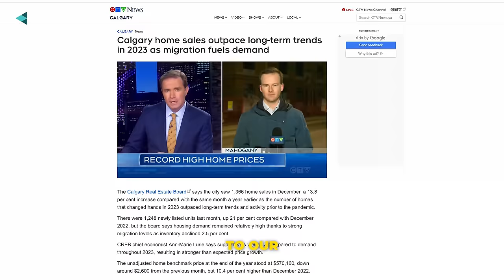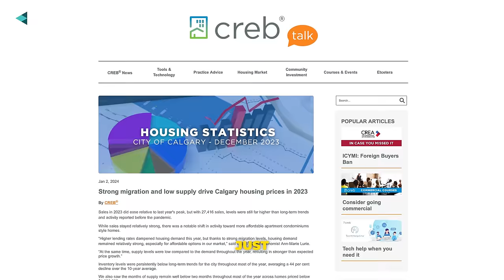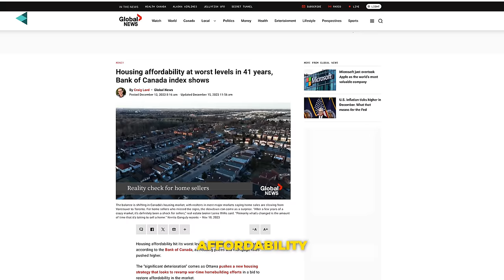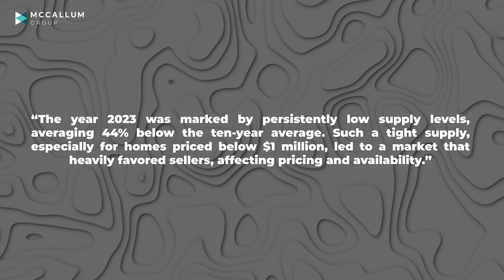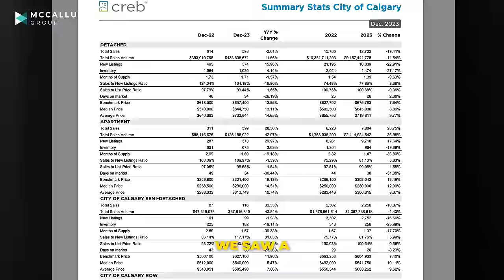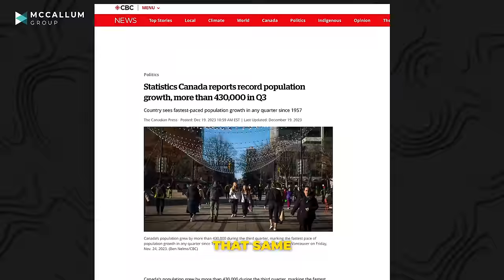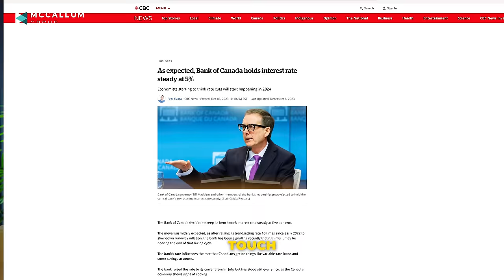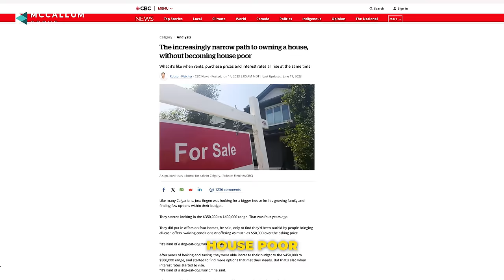The Future of Calgary Real Estate will SCARE You. My 2024 Market Prediction.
What do you think will happen to Calgary home prices in 2024?

Thinking of buying or selling real estate? For a zero pressure, no obligation consultation, please reach out!  Our promise is a simplified experience for life's most complex transaction.

Brad McCallum // REAL Broker // McCallum Group

🔥  AGENTS! 🔥  Interested in learning how to partner with me at REAL Broker?

or Facebook!

To search all available listings in Calgary click here! 👉